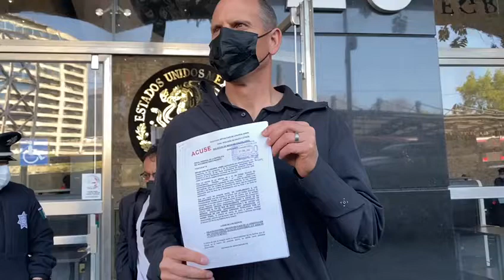Fiscalía debe detener las agresiones del presidente en contra de los periodistas, Bryan LeBarón